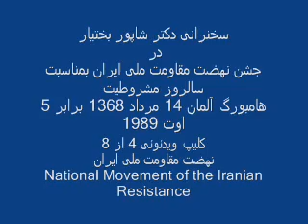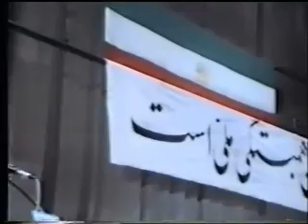4 Sokhanrani Dr. Bakhtiar be monasebat Mashrutiat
Sokhanrani Dr. Bakhtiar dar jashne Mashrutiat Nehzat Moghavemat Melli Iran 14 khordad 1368 (5 august 1989) dar Hamburg